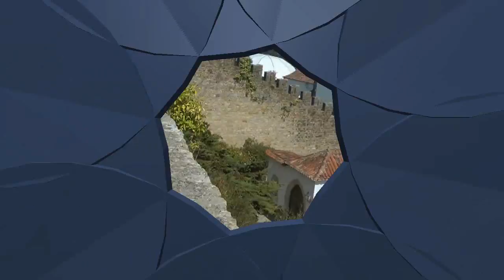Nº 852 CASCAIS FATIMA CONOCER PORTUGAL EUROPA